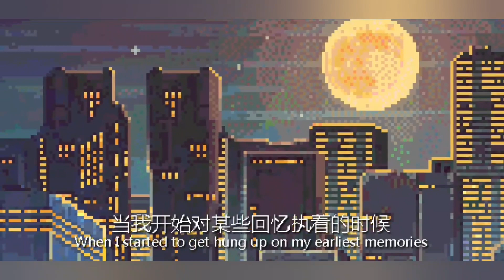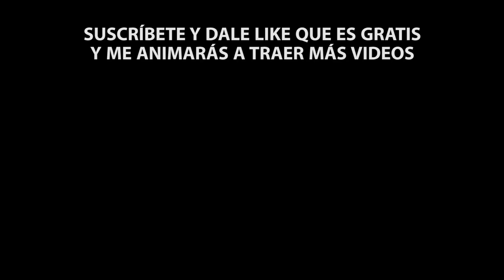HARVEST TOWN - Juegos para ANDROID - rpg - construcción - granjas - simulador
Primeros minutos de este juegazo de QY Games.